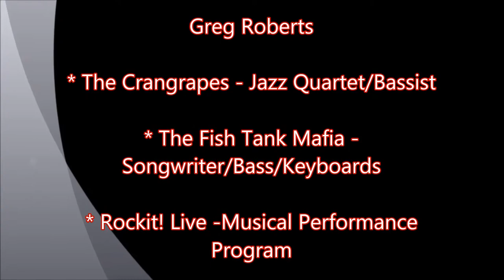Greg Roberts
Musical Collage of Greg Roberts